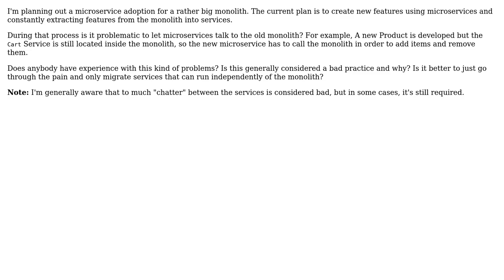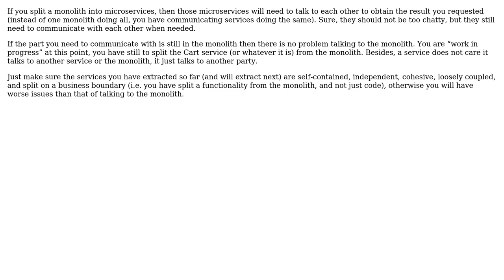Should Micro services talk to the monolith that they where extracted from? (2 Solutions!!)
Should Micro services talk to the monolith that they where extracted from?

With thanks & praise to God, and with thanks to the many people who have made this project possible! | Content (except music & images) licensed under CC BY-SA | Music | Images & others | With thanks to user SynozeN Technologies user Robbie Dee user gries user Bogdan and the Stack Exchange Network Trademarks are property of their respective owners. You are responsible for your own actions.